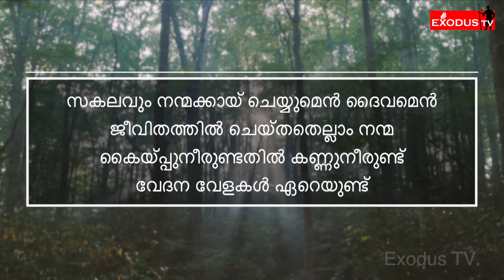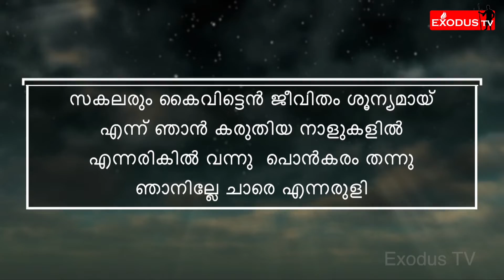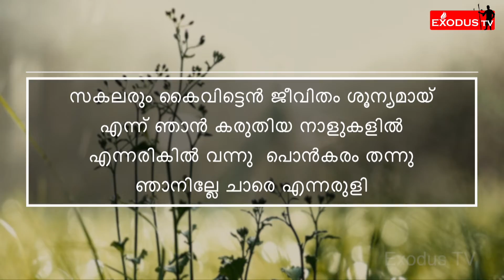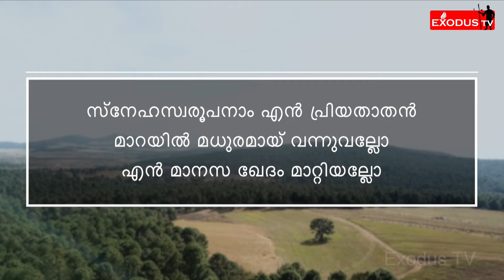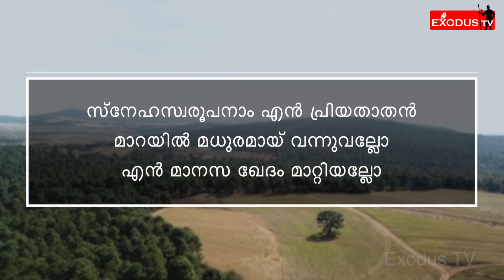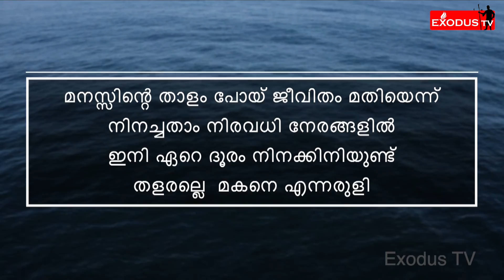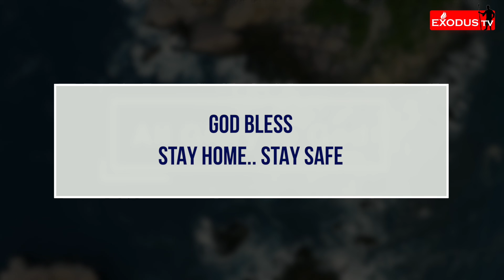EXODUS TV: Sisters 2 Sisters |S2S| An Exclusive Program for the Sisters | EP#91